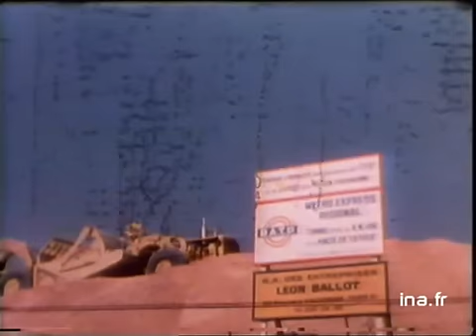Michel Chevalet nous explique comment traverser Paris en RER A | Archive INA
07/12/1977
A la veille de l'inauguration par Valéry Giscard d'Estaing de la ligne du RER menant à Marne la Vallée, Michel CHEVALET a tenté, montre en main, le voyage de La Défense à Noisy le Grand. Puis il présente le futur réseau du RER dans la région. Images d'archive INA